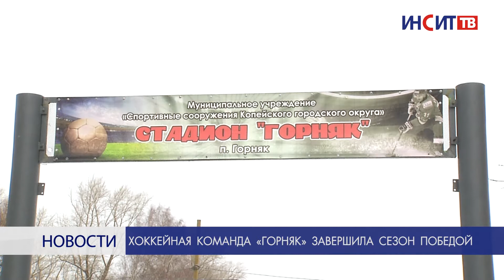Хоккейная команда «Горняк» завершила сезон победой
Команда хоккеистов-любителей «Горняк» стала лучшей в челябинской лиге дворовых команд.  Одержать победу молодым людям помогло упорство и командная работа.